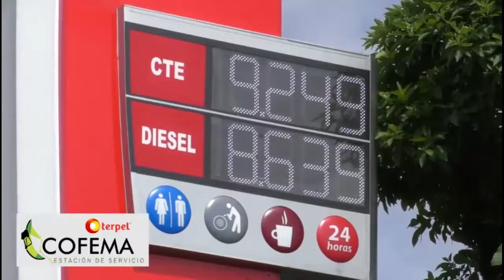Empresas deben aplicar Sistema de Gestión del Riesgo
Empresarios, comerciantes y personas naturales que tengan desde un empleado a su cargo, deben cumplir con el Sistema de Gestión de Seguridad en el Trabajo.